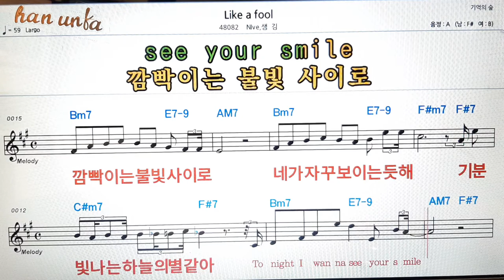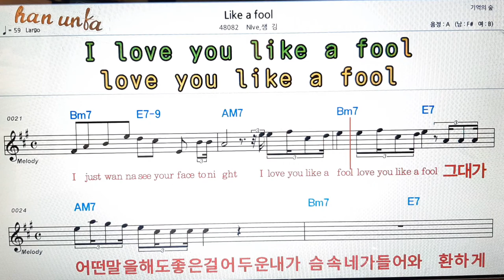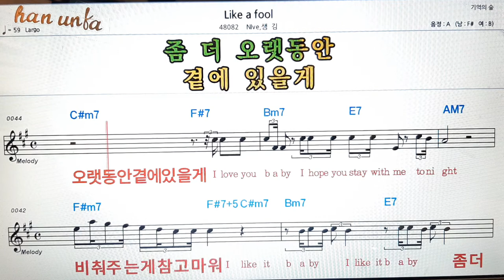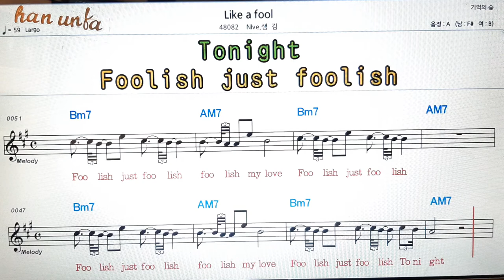Like a fool/Nive*샘김👍노래 반주, 코드 악보,가라오케💋Karaoke*Sheet Music*Chord*MR